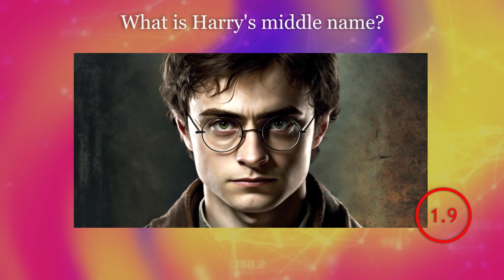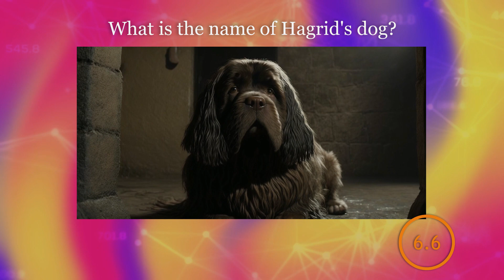General Knowledge Trivia Quiz | 5 Questions | Daily Quiz Round — Episode 27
Welcome to our Harry Potter quiz! In this video, you will be presented with 5 questions about the famous characters from the magical world of Harry Potter. You will have only 20 seconds to answer, so be prepared for quick thinking and sharp reactions! Make sure you know everything about your favorite characters and prove your knowledge in this exciting quiz!